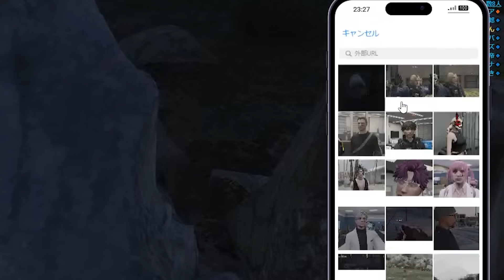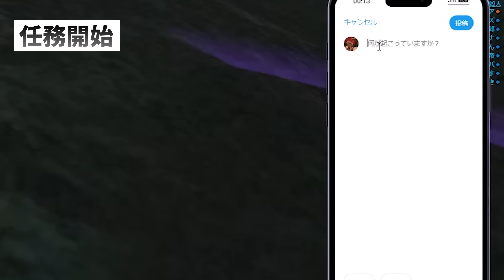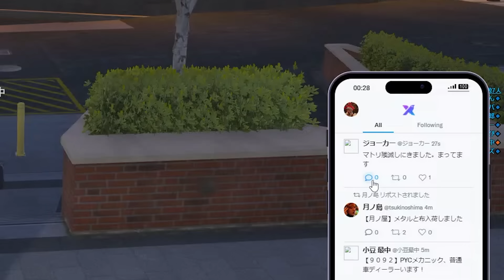【ストグラ】花摘み前に確認して！！マトリ出現スポットはココ！！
4/23